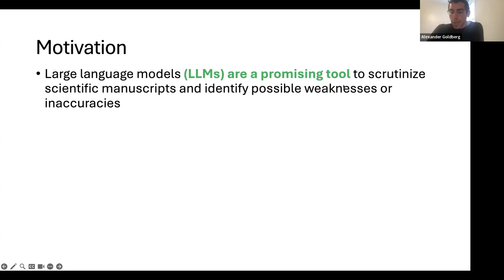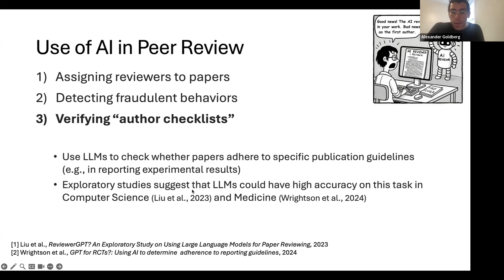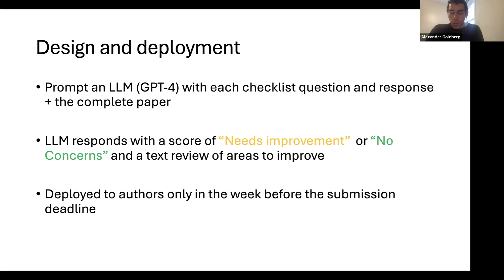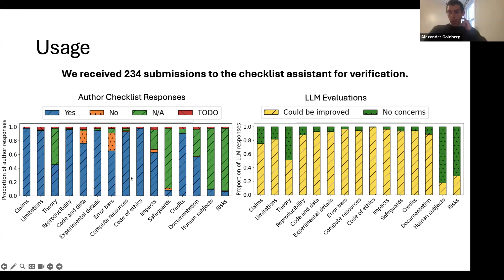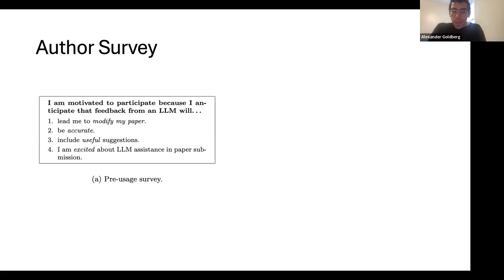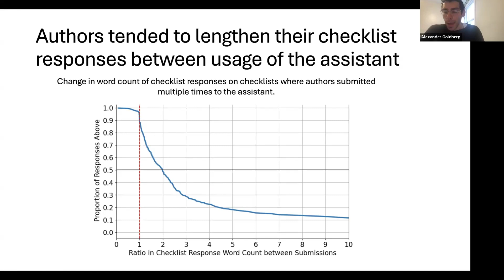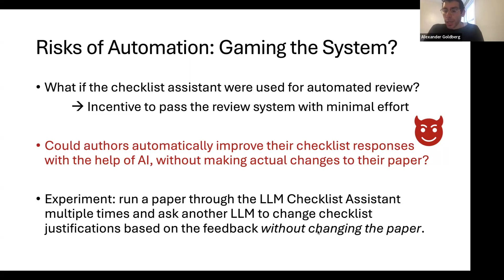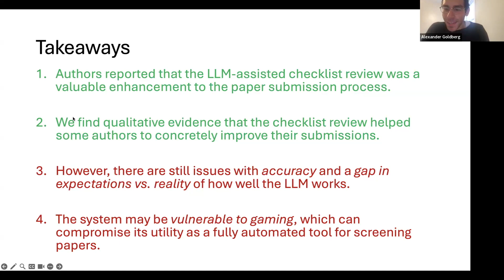The Usefulness of LLMs as an Author Checklist Assistant for Scientific Papers - Alexander Goldberg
Abstract: Large language models (LLMs) represent a promising, but controversial, tool in aiding scientific peer review. In this talk, I will describe a recent study that evaluates the usefulness of LLMs in a conference setting as a tool for vetting paper submissions against submission standards. We conducted an experiment at the 2024 Neural Information Processing Systems (NeurIPS) conference (one of the largest Machine Learning conferences), where 234 papers were voluntarily submitted to an "LLM-based Checklist Assistant." This assistant validates whether papers adhere to the author checklist used by NeurIPS, which includes questions to ensure compliance with research and manuscript preparation standards. Our analysis of authors' experience in using the tool highlights appropriate and inappropriate uses of LLMs in the peer review process:  we find that LLMs can aid authors in preparing manuscripts, but may not be robust enough to automate away human scrutiny.

Bio: Alex is a 4th year PhD student in Computer Science at Carnegie Mellon University. His research focuses on methods to improve decision making from distributed human evaluations, with a particular focus on scientific peer review. In particular, his work leverages AI and statistical tools to enhance the quality and fairness of review processes and develops methods for privacy-preserving data sharing, which can enable more transparency into review processes while preserving participant anonymity. He is the recipient of an NSF Graduate Research Fellowship.